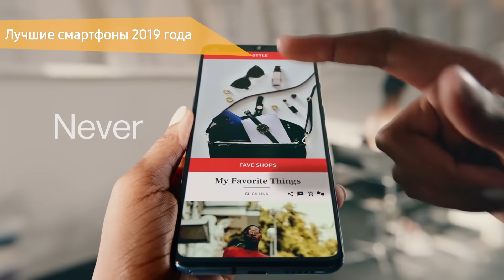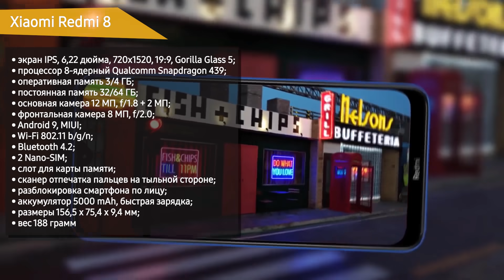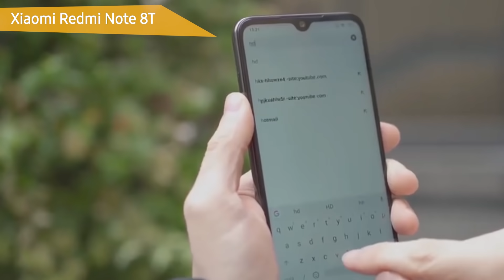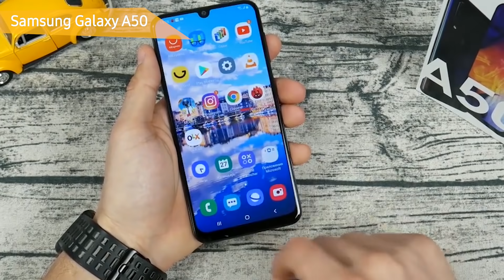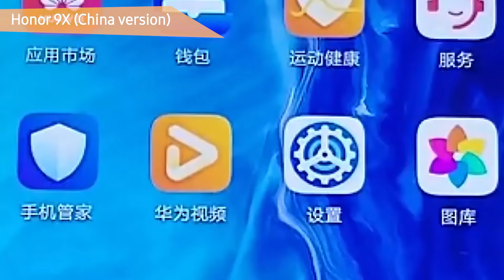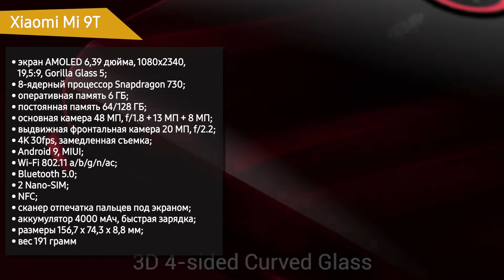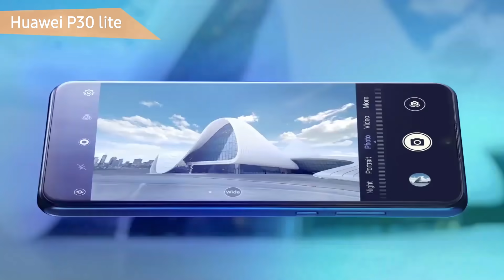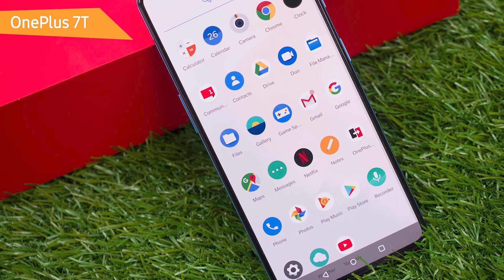ТОП—10.⭐️ Лучшие смартфоны 2019 года. Итоговый рейтинг!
Meizu C9 Pro